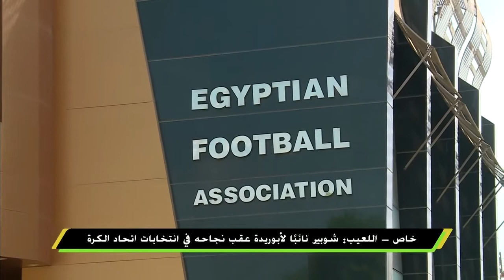خاص - اللعيب : شوبير نائبا لأبو ريدة بعد نجاحه في الإنتخابات